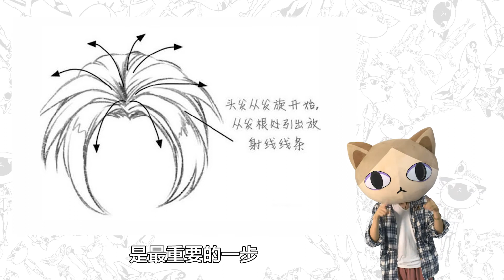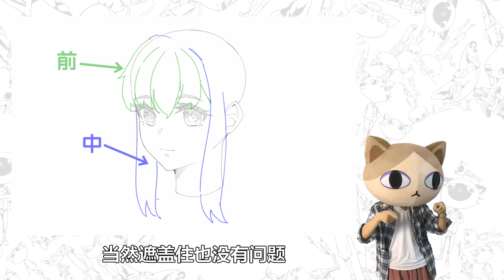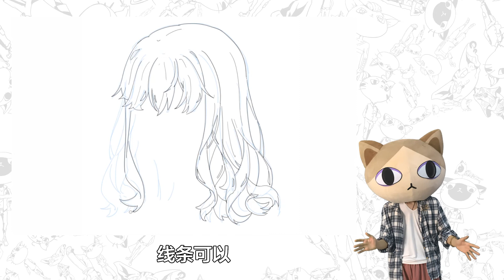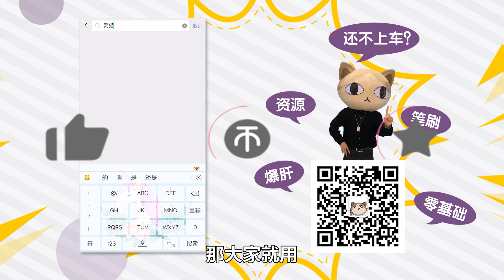頭髮畫法萬能公式！一分鐘教你快速學會二次元頭髮的細節畫法 | 鬼畫連篇指揮部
你畫的二次元老婆居然是禿頭？這怎麼能行呢！
今天白嫖子讓你一分鐘快速學會二次元頭髮的細節畫法！
想象頭髮像人物體塊一樣，畫出來就會簡單多啦~

「Hello，大家好，這裡是鬼畫連篇~」

🍡每日更新，等你來進步！

🍣更多硬核教程，觀看後各種姿勢蹭蹭往上漲？！